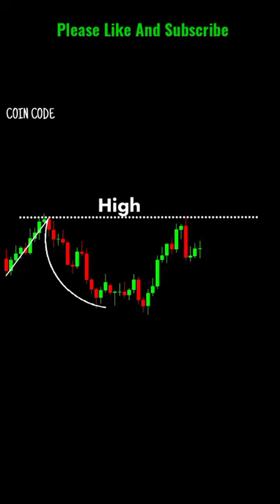Cup and Handle Pattern ChartPatterns Candlestick | Stock | Market | Forex | crypto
Foreign Exchange
95% Winning Forex Trading Formula - The Forex Master Pattern📈
15 Year Old Forex Trader Reads Chart Like a Pro & Reveals His "Golden Zone" Trading System
3 cosas que no te dicen sobre el Forex
5 Things I Wish I Had Known When I Started Trading Forex